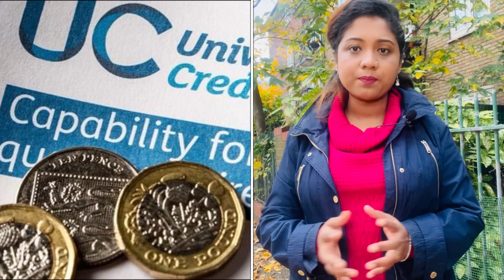ব্রিটেনে ইউনিভার্সেল ক্রেডিট জা. লিয়া. তি | Rumana Rakhi | Runner Tv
ব্রিটেনে ইউনিভার্সেল ক্রেডিট জা. লিয়া. তি